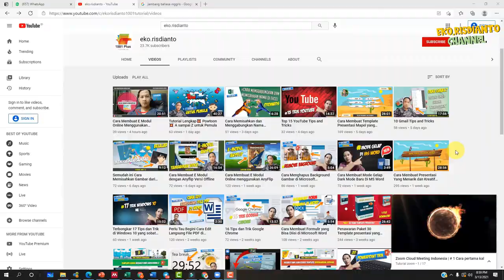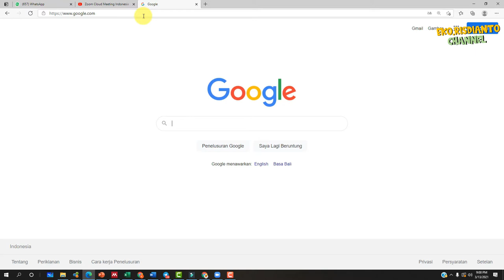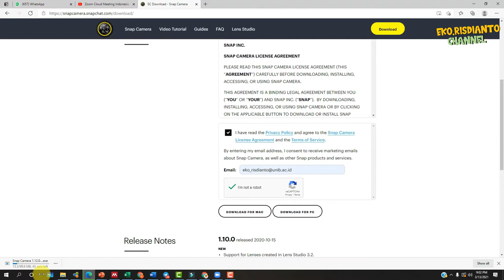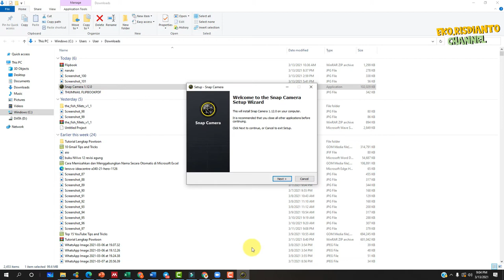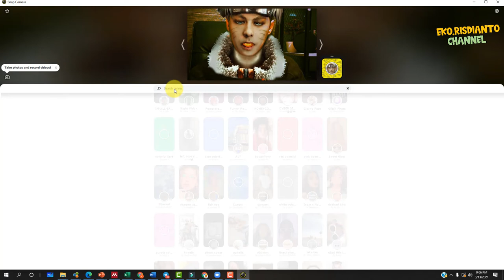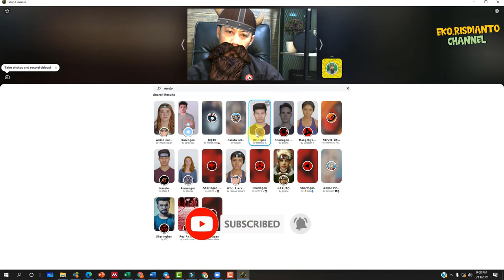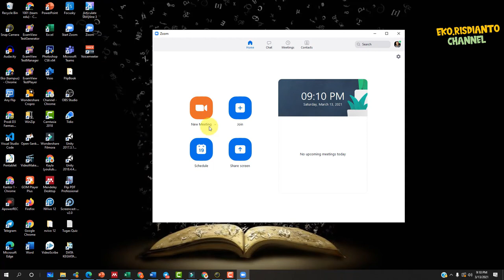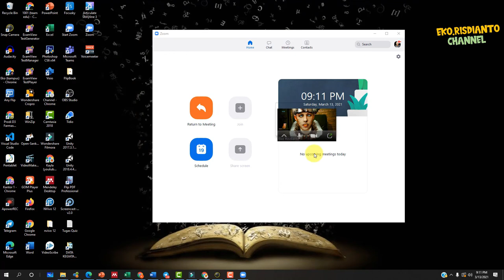Tutorial Cara Memasukkan 💥Efek Naruto 💥dalam Video Zoom Meeting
Tutorial ini adalah bagian dari sekian tutorial zoom. kali ini kita akan membahas Tutorial Cara Memasukkan Efek Naruto dalam Video Zoom Meeting.

Eko Risdianto
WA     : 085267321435